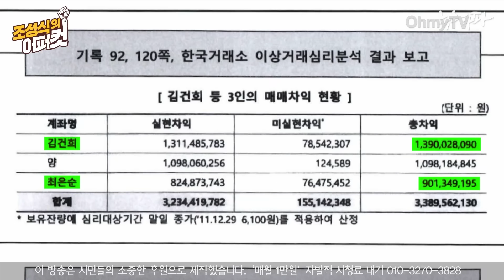[조성식의 어퍼컷] 심인보 “김건희 특검법 왜 거부? 2년 간 탈탈 털긴 했었나요?”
15일 오후 '조성식의 어퍼컷'은 심인보 뉴스타파 기자와 생방송 인터뷰를 진행했다.

(영상 : 방태윤 기자 / 김효원 PD, 공민식 기자)